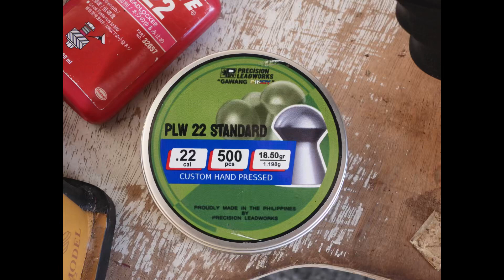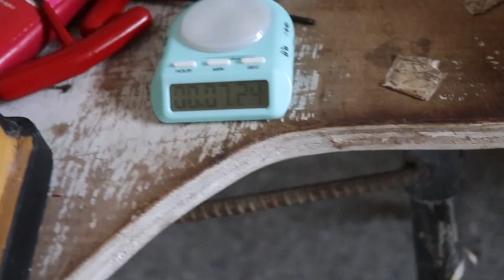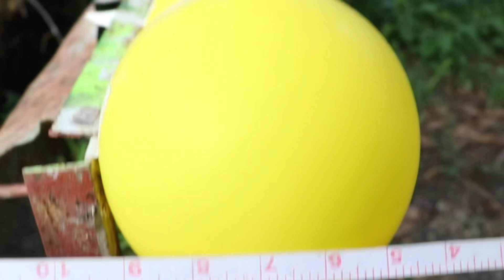September 19, 2023